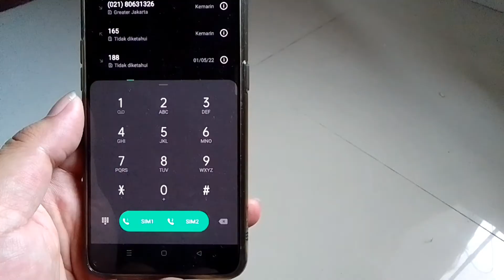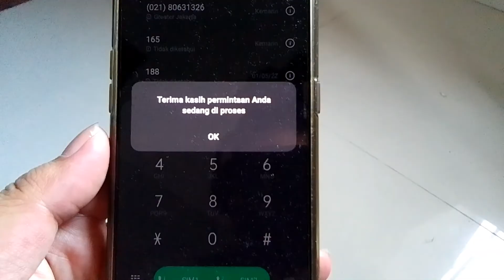Cara Cek List Auto Tp/ Transfer Pulsa Otomatis Di Kartu Telkomsel Kita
Assalamualaikum, kali ini saya bagikan video tentang cara cek list auto tp telkomsel. Oke semuanya, untuk lebih jelasnya simak videonya sampai selesai ya. Trims . Wassalamuaaikum.

transfer pulsa telkomsel,
auto tp telkomsel,
auto tp,
transfer pulsa telkomsel ke telkomsel,